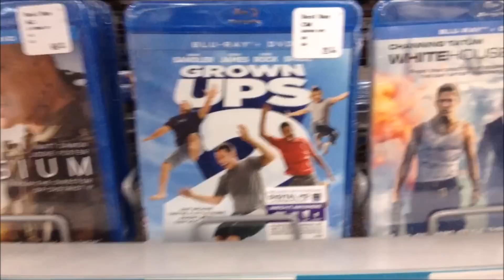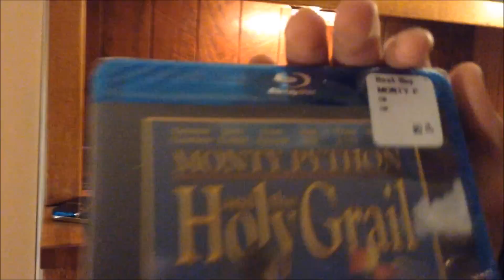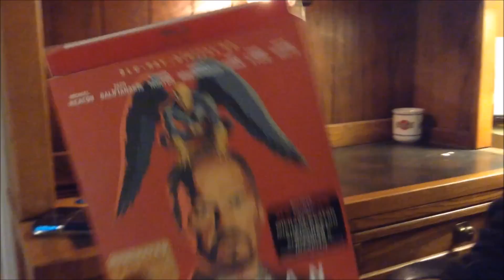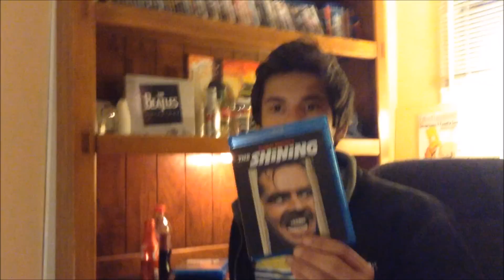Soda-Pop and Blu-rays!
Realizing we have most of the best movies best buy and target have to offer we go on a desperate Blu-ray hunt to find something new. Luckily for me, Eric had just shown me a Quintin Tarantino movie I actually enjoyed and also didn't have to many feet angles. Some, just not too many. Also at the end of the video I go over my Birthday Blu-rays.

Complete collection video coming within the next 2 videos most likely (for me at least).